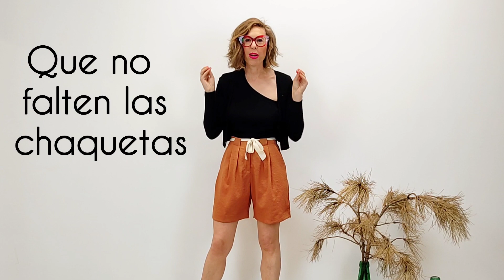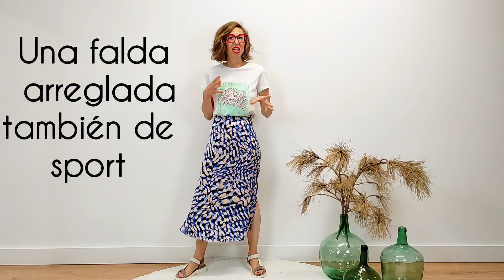MALETA DE VACACIONES para la playa. Armario cápsula de verano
Hola amores,
se acerca ese momento en el que te pones delante de la maleta y empiezas a meter ropa sin ton ni son. Si te agobia este momento y quieres saber qué hago yo para tener una maleta muy práctica, toma nota de mis imprescindibles.
Esta temporada te hago una para ir a la playa, con estilismos fáciles y muy fresquitos.

Si quieres que te ayude a crear tu propio armario cápsula o tu maleta de vacaciones, escríbeme y lo adaptamos a tus necesidades.

Toda la ropa es de la tienda y te la dejo aquí etiquetada

Feliz semana.